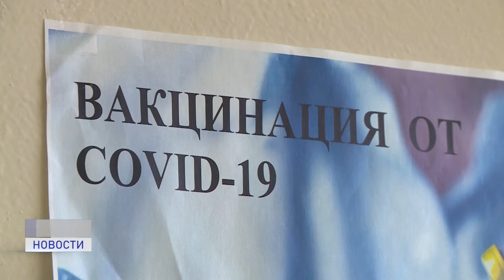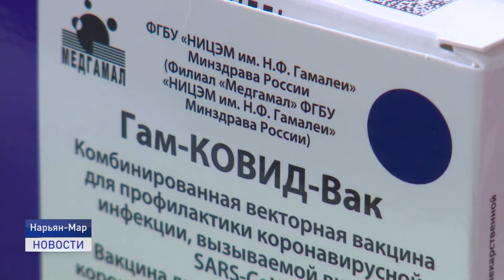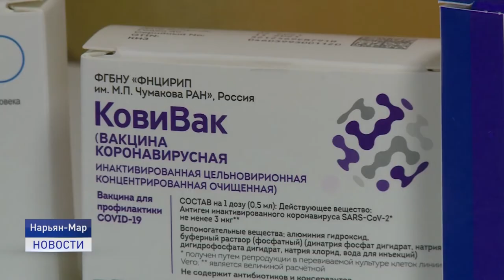ЕСЛИ НАДО - УКОЛЮСЬ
Если надо - уколюсь. В Ненецком округе продолжается вакцинация от коронавируса. А для тех, кто укололся в числе первых - ревакцинация. Особенно актуально это для тех, кто планирует продлить лето и отправиться в отпуск в бархатный сезон. Чтобы не прогадать и поставить нужную вакцину - пропуск к зарубежным курортам и отечественному морскому побережью, необходимо изучить вопрос, как, например, герой нашего следующего сюжета.